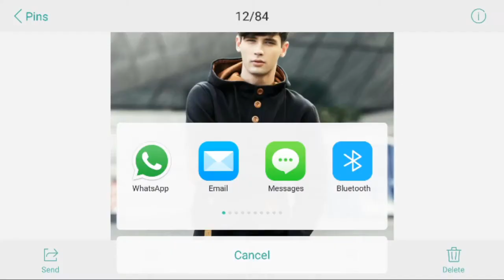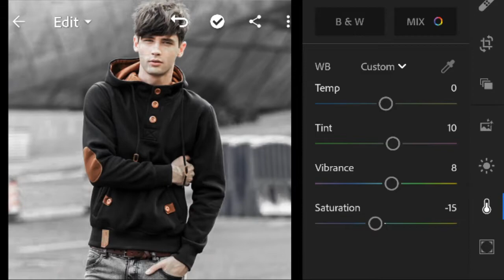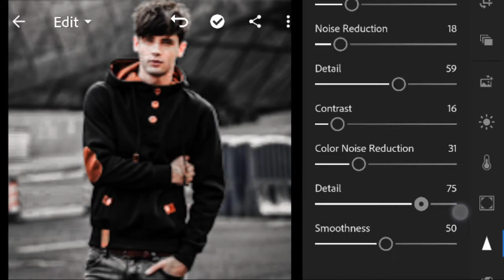Lightroom dark black tone editing // Lightroom mobile editing // dark black tone prasets // Ak Khan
Lightroom mody red tone editing / Lightroom mobile editing tutorial / mobile nature photography

                🤗welcome my Chennel🤗

My name
                  Ak Khan

 My channel
               Ak Khan editing

                      editing Apps

  Picture editing /photography / Photography pose / Photo editing pose/ Best pose
 Manipulation editing
 Professional editing

              Other editing videos

 All editing creator best concept editing